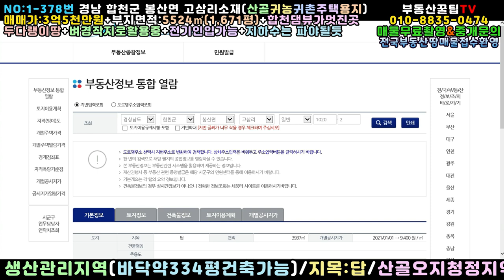NO:1-378번#합천군땅.합천땅.합천군부동산.합천부동산.합천군공인중개사.경남합천군봉산면고삼리산골귀촌주택용지.합천군봉산면고삼리산골귀촌주택부지.합천군봉산면고삼리산골귀촌주택지.합천토지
경남 합천군 봉산면 고삼리 산골귀촌주택용지

부지면적:5524​㎡(1,671평)

매매가:3억5천만원(\350,000,000원)

평당가:209,456원

지   역:생산관리지역

지   목:답

특   징:동북향 산골귀농귀촌주택지

3m도로▶▶46m포장도로접

2다랭이땅(벼경작지로 활용중)

길이:150m▶▶넓은폭:50m(좁은폭:33m)

합천댐이 바라보이는 전망 뷰가 좋은 곳

산멍들멍물멍..멍..멍...멍(힐링힐링힐링)

산골청정지역 남 간섭받지않는 곳

거창읍내25분+합천읍내30분거리